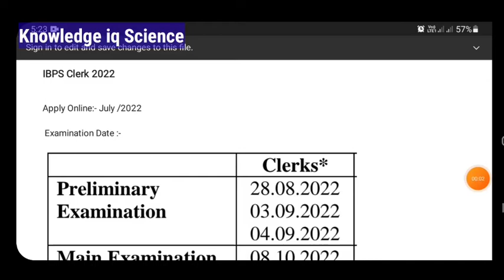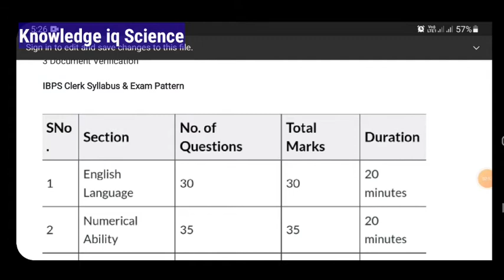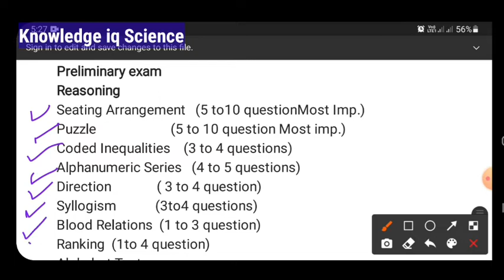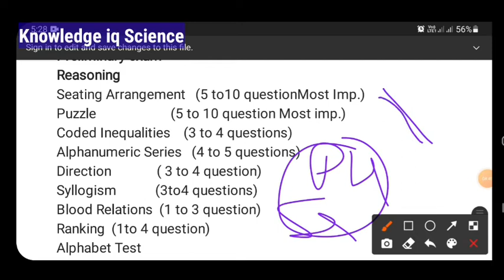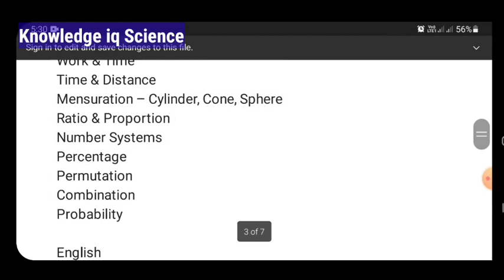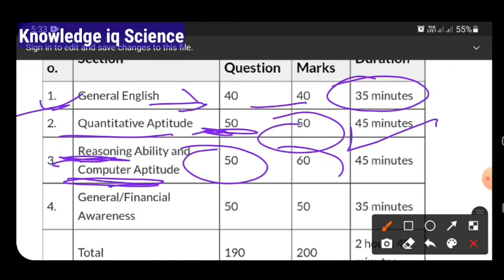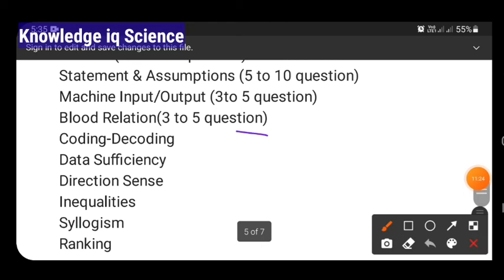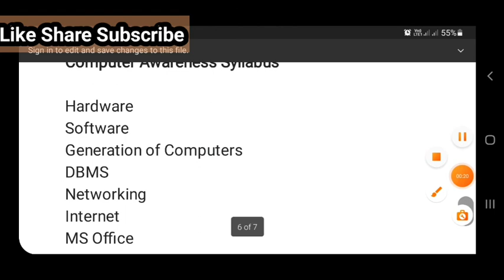IBPS CLERK 2022 NOTIFICATION | Ibps clerk 2022 exam pattern ,syllabus ,topic | ibps clerk form date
This Video is Related to IBPS CLERK EXAMINATION DETAIL . You will get all information related this exam pre+mains exam pattern, syllabus, all subject topic and most imp topic for ibps clerk 2022.